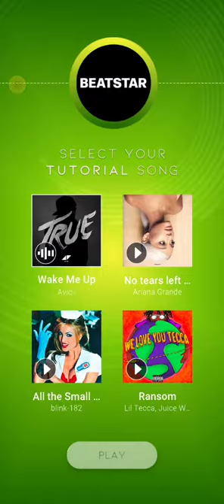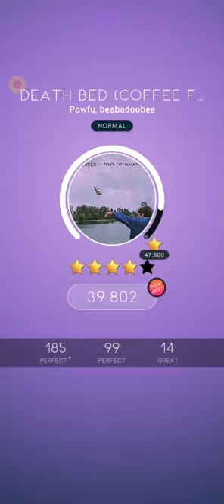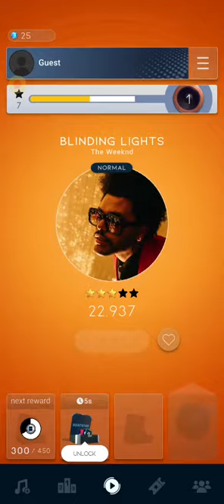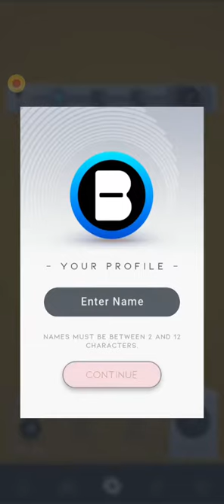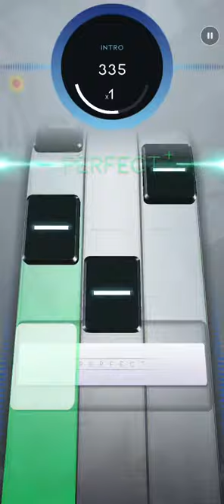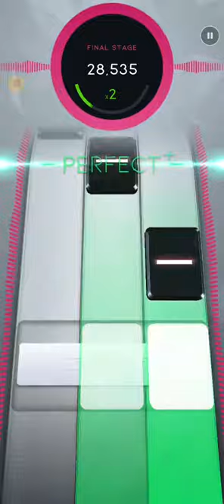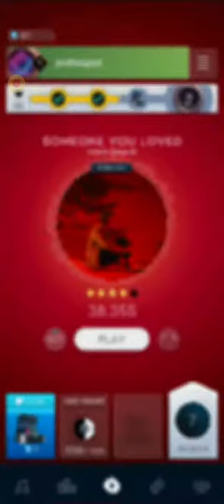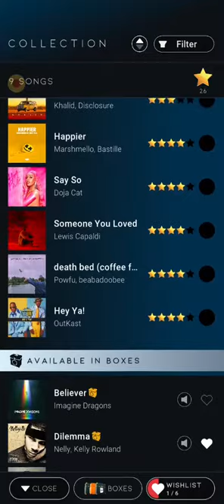Betstar - Touch your music - collect 9 songs - Best 👍 Game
Experience the next generation of music games with Beatstar, a new type of rhythm game that lets you touch your music.

Follow the rhythm to your favorite songs! Tap and Swipe to the instruments, vocals or beats to master your favorite songs and experience them in a whole new way. Every beat is yours for the taking, just make sure you can keep up.

Play to your favorite songs and discover new ones along the way. Imagine the best Coachella lineup ever: That's Beatstar. Play through hits from Doja Cat, Avicii and Lil Nas X, or explore the classics like Lynard Skynard's Sweet Home Alabama. The music is endless with Beatstar.

Touch your music with Beatstar today!